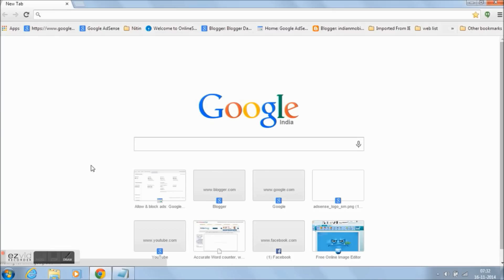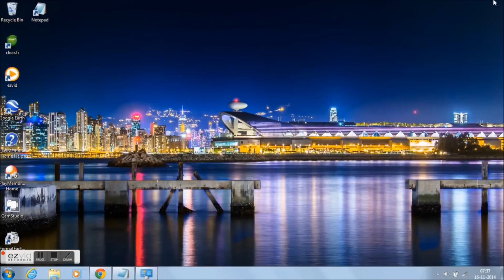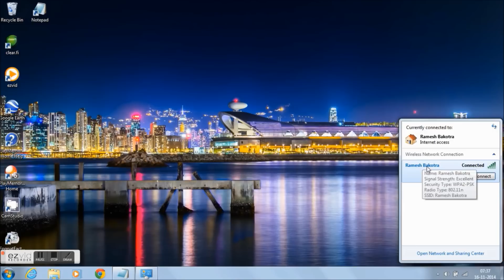How to Change wifi networks names and passwords Huawei E8231 Data Card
Huawei E8231 wi-fi USB data card networks names & passwords changing.